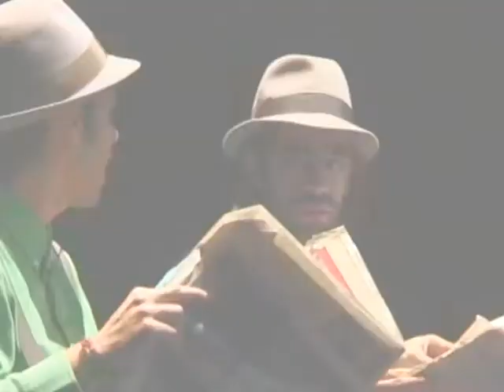Monólogo a Duas Vozes - d'Orfeu Associação Cultural